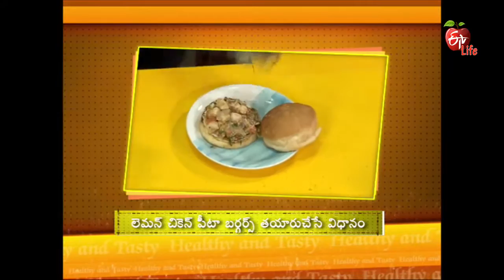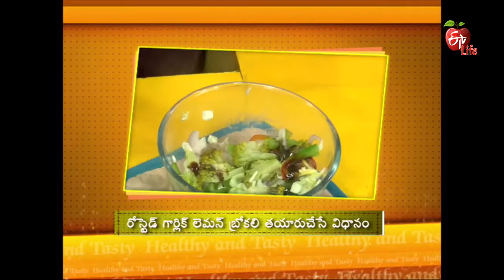Healthy & Tasty - 8th February 2016 - Full Episode - ETV Life